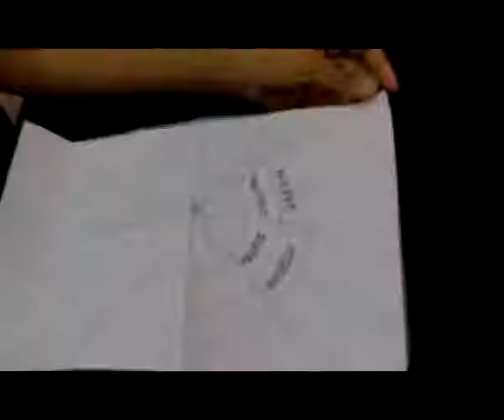Moon tant movie